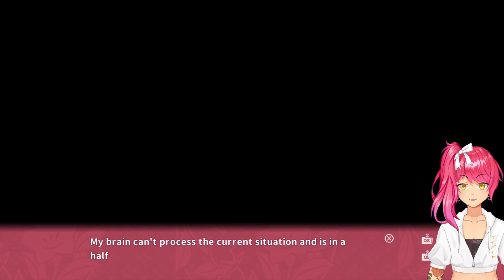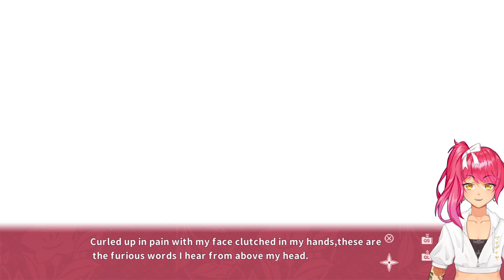New Roommates | NinNinDays2 - Part 2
The fantasy characters moved in with the MC? Wow, who would've guessed.